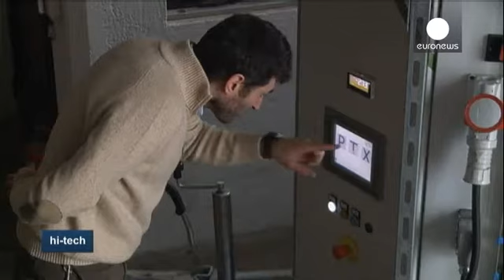Neve fresca e barata - hi-tech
O recurso aos canhões de neve é uma prática comum nas estâncias de esqui quando a neve começa a faltar. Contudo, este é um recurso bastante caro porque consome muita energia. Além disso é difícil fabricar neve quando as temperaturas são positivas.

Dois engenheiros italianos, residentes nos Alpes, aperfeiçoaram uma fórmula para transformar água em flocos de neve em alguns segundos e sem recurso a aditivos químicos.